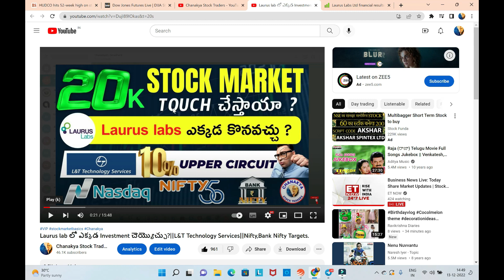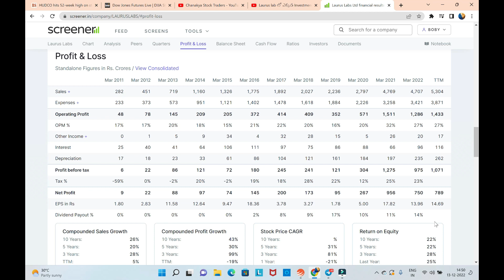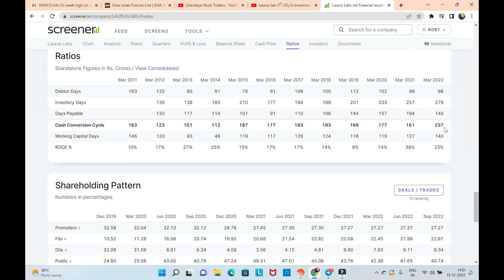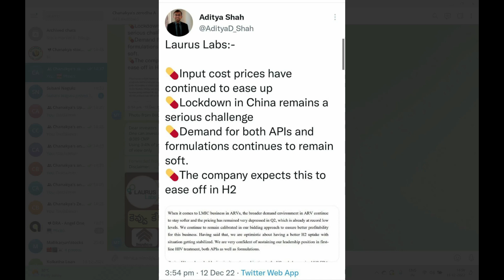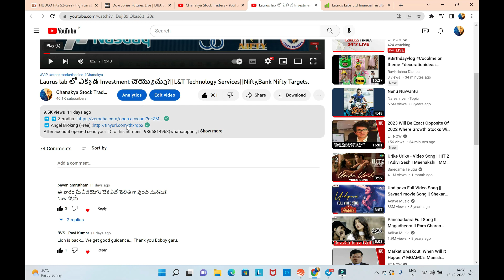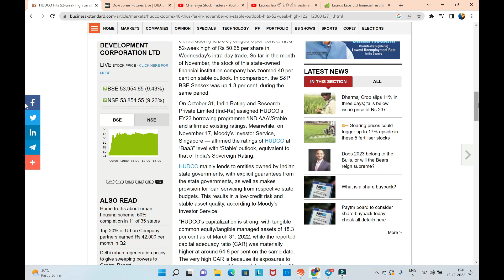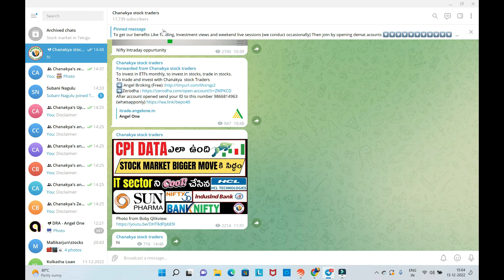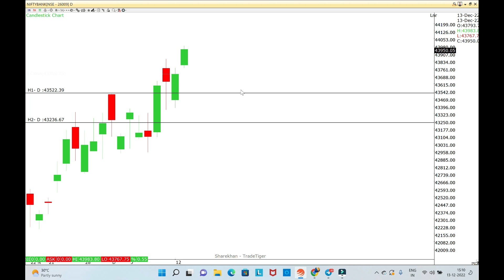Laurus lab లో Investment ఎప్పుడు చెయ్యాలి ?|Yes Bank ,HUDCO||Nifty Target @18*08,BANK NIFTY